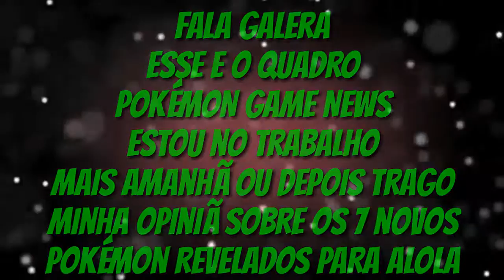POKÉMON SUN E MOON: 7 novos Pokémon e seus tipos revelados